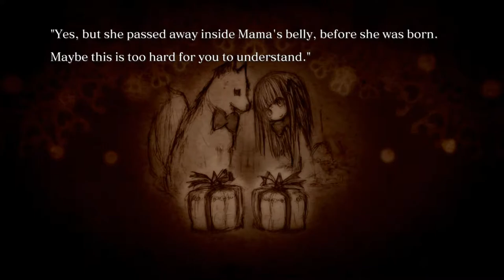Therion first encounter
Pretty rough first try

Timestamps for skip cutscenes:
Fight begin at 5:45
Skip cutin: 15:15

I wish there was an auto text mode so I don't misclick in cutscenes